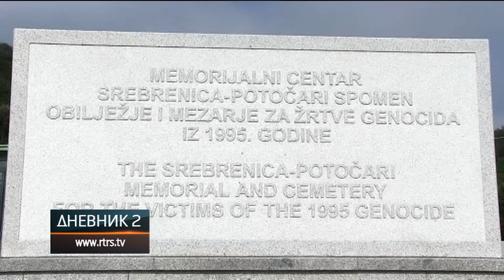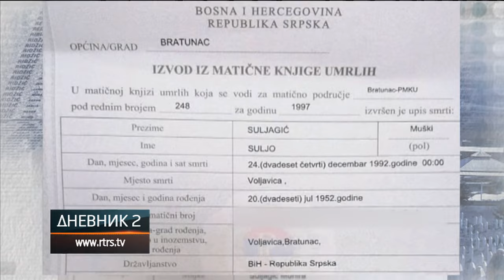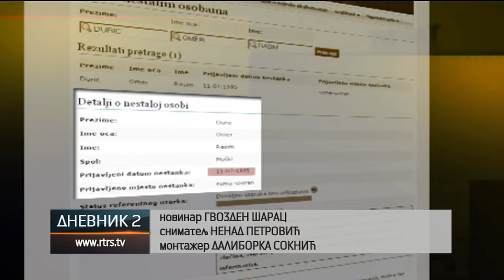Koliko je živih ljudi upisano na spisak srebreničkih žrtava?